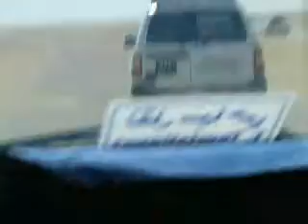Off Road Sahara 2008